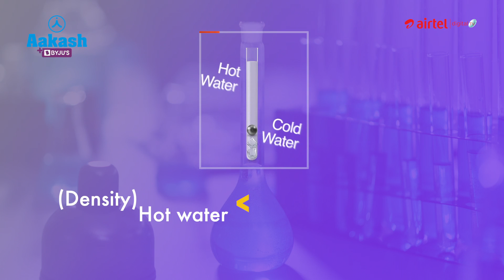Why does Ice not melt in boiling water? | Just A Minute Series | Aakash EduTV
Aakash EduTV